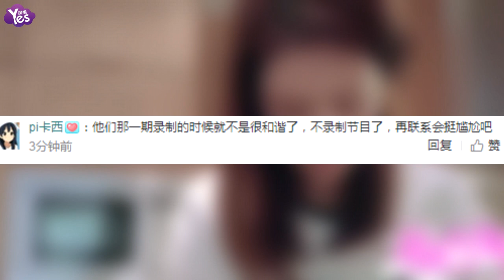【3年前】寧靜曝《花少2》成員之后 都沒有什么聯繫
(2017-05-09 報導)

近日寧靜在某節目中被楊迪、伊一等人問節目之后是否有和許晴有過聯繫。向來性格直來直去的寧靜大膽吐露真言表示其實這個節目中的所有人都沒什么聯繫。只有過年楊洋會發發簡訊。其他人可能都特別忙吧。